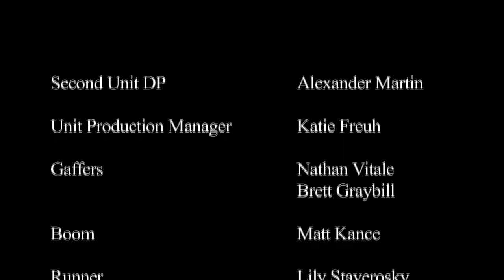It's Tough Being Gareth Short Film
Full Video: It's Tough Being Gareth is the choice that the young metrosexual man, Gareth, played by Adam Charlton, will have to make between being himself and being the kind of man his crush, Siren, played by Julie Zeglen, wants.

Cast
Adam Charlton- Gareth, Julie Zeglen- Siren
Crew:
Grant Schmidt- Producer, Katie Frueh... Assistant Producer, Antonio Jimenez... Director/writer, Greg Grifftith-Director of Photography/Steadicam Operator, Brittani Miller-Editor/ Colorist, Phil Carrol-Assistant Director, Nathan Vitale-Best Boy/ Grip, Matt Kance... Grip,

Special thanks to John Sabbatelli, Philadelphia Film Office, Philadelphia Parks and Recreation, and SEPTA.